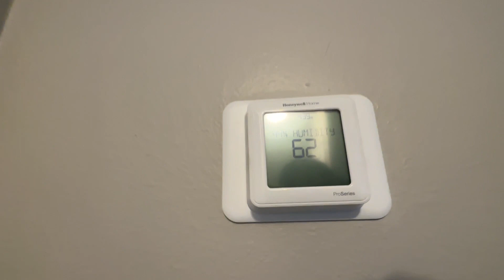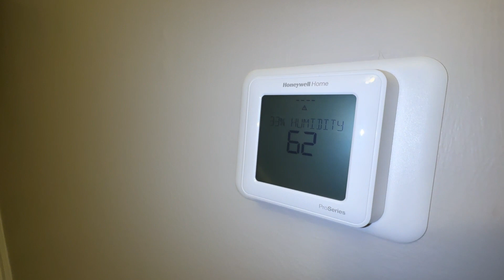House Shopping Vlog| WE OFFICIALLY MOVING OUT!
Let us know how you feel in the comments section below.

Talk to me let me know how you feel, or any other ideas or topics you may want to see.